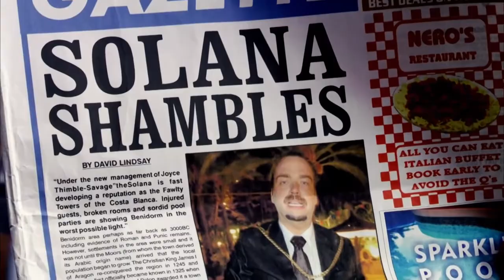Funny Clips From Series 5! | Funny Benidorm Compilation | Banijay Comedy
Enjoy a compilation of funny moments from Series 5 of the award-winning British sitcom Benidorm.